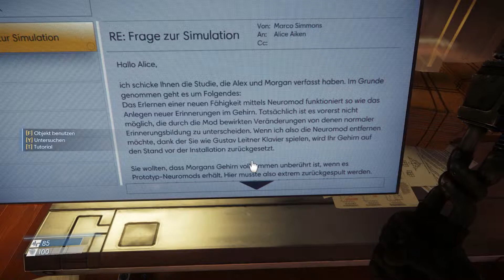PREY [#005] Unsere multifunktionale zu aller Zeit bereit Waffe ➤ Let's Play Prey 2017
Viel Spaß mit Prey. Dir gefällt das was du siehst?! Zeig es doch gerne mit einer positive Bewertung und teile das Video mit deinen Freunden.

[Deutsch/German ♦ Gameplay ♦ Plattformen: PlayStation 4, Xbox One, Microsoft Windows ♦ Herausgeber: Bethesda Softworks ♦ Entwickler: Arkane Studios, Human Head Studios ♦ Designer: Raphaël Colantonio  ♦ Datum der Erstveröffentlichung: 5. Mai 2017 ♦ Walkthrough ♦ HD ♦ 1080p]